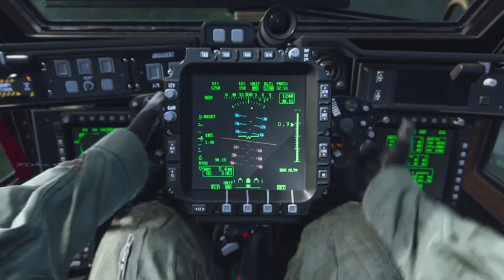Call of Campfare two 30+ Elim TDM'S